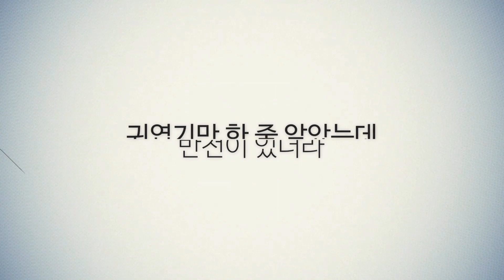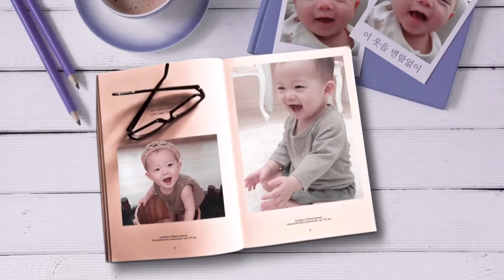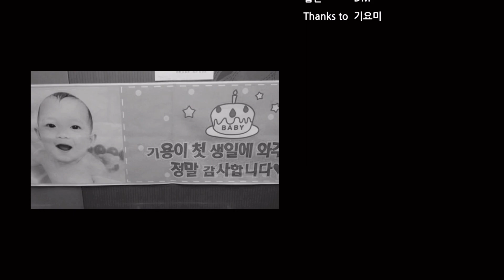축하해주세요...!